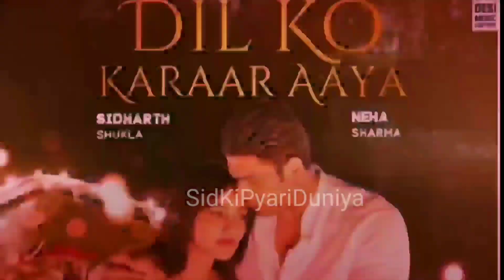Sidharth Shukla Behaved Badly With Me |Actress ने लगाए सिद्धार्थ शुक्ला पर आरोप -True Or Fake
Balika Badhu Actress Sheetal Khandel said " Sidharth Shukla Behaved badly With me during the shoot of balika badhu . Is this true Or not .

News 7

Your quories :-
1. Lo phir AA Gaye
2. Lo phir AA Gaye short vm
3. Sheetal khandel controversy
4. Sidharth Shukla controversy
5.Sheetal Khandel Sidharth Shukla
6. Shilpa shinde sidharth Shukla
7. Shilpa shinde controversy